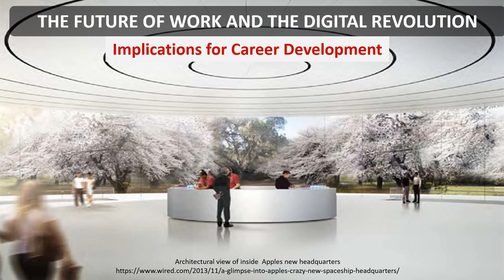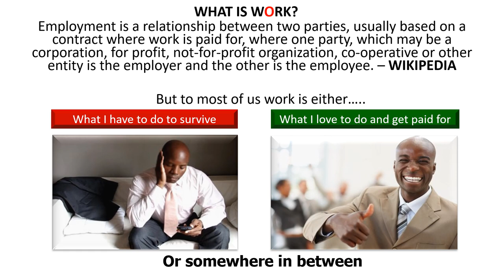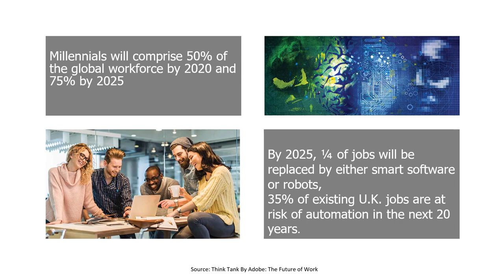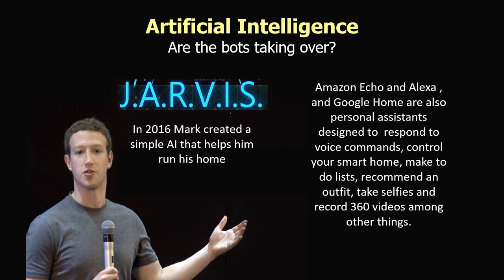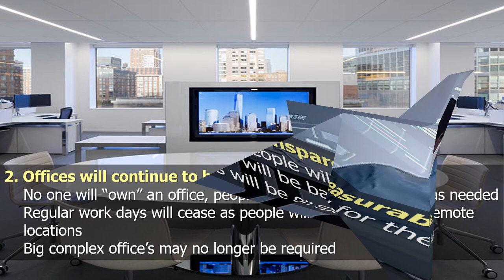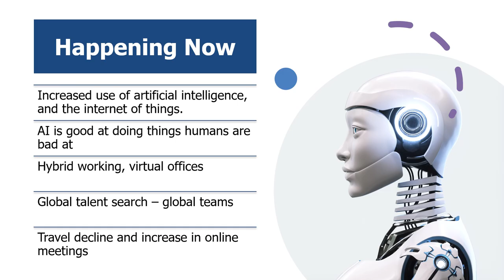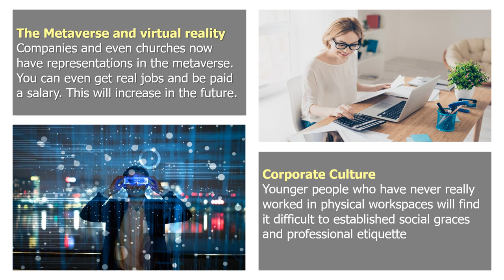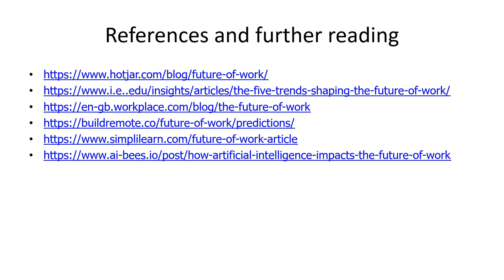The Future of Work 2030 - Will AI replace you? How to remain relevant in the economy of the future.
How is AI and technology affecting the way we work? What should we expect by the year 2030?

Machines have been replacing humans for decades, but just as some job functions are becoming obsolete, new ones are emerging. What new skills will you require to remain relevant? How will you as a business owner adapt and adjust to these changes to attract and keep the best talent?

In this presentation I take a look at the past present and future of the work and how we should best prepare for it.

From personal to professional - I discuss issues that affect you in the corporate space.
What issues are affecting you?
Feel free to drop a message in the comments section.

Remember, always strive to...